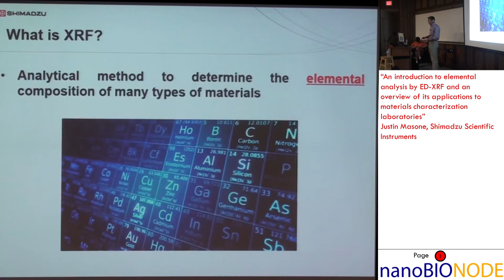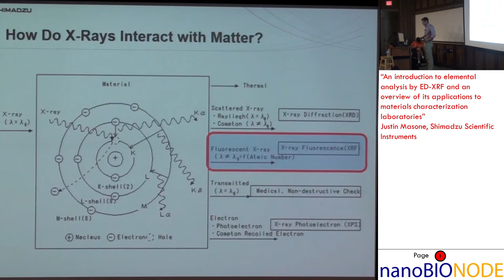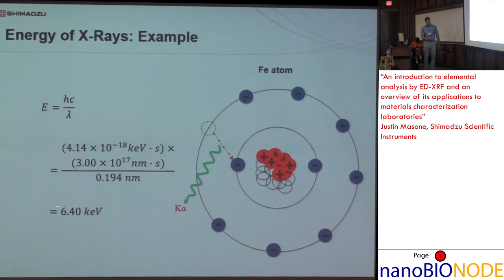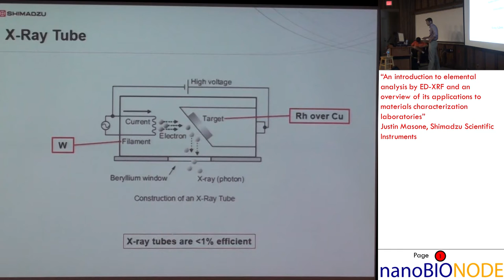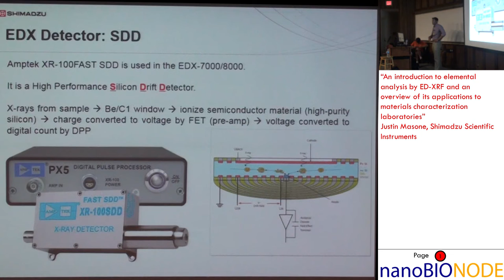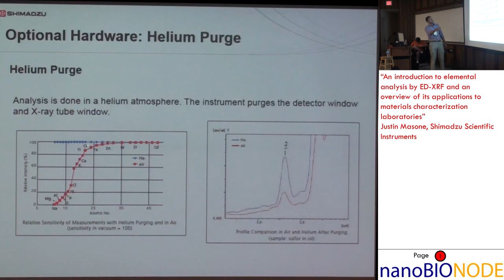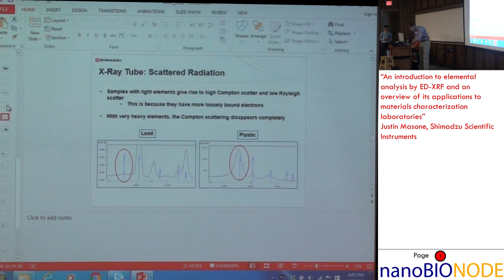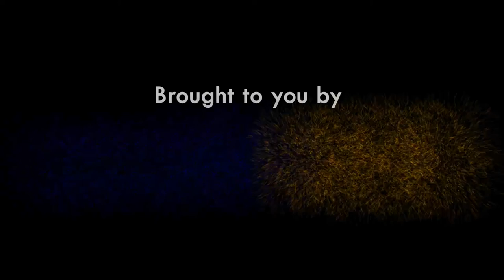Introduction to elemental analysis by ED-XRF (Justin Masone, Shimadzu Scientific Instruments)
“An introduction to elemental analysis by ED-XRF and an overview of its applications to materials characterization laboratories”
Justin Masone, Shimadzu Scientific Instruments

Advanced Material Characterization Workshop June 7-8 2016
Federick Seitz Materials Research Laboratory, University of Illinois at Urbana Champaign

MidWest Vacuum, Neaspec, Princeton Inst, Raith, Sensofar, Specialty Coating.